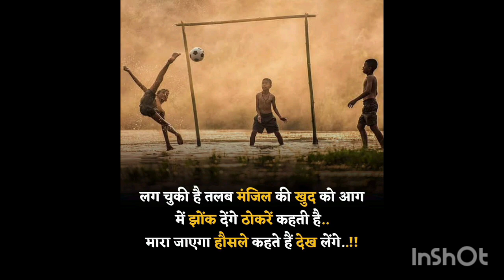Best Study Motivation - MostPowerful Study Motivation | BestMotivational Video for Students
BEST EVER MOTIVATIONAL VIDEO in Hindi |

Best Motivation

About Video Clips And Picture